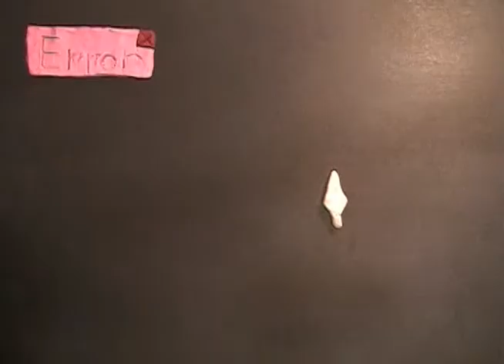Claymation - Renfrew Elementary School (April 10th, 2019)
This claymation was created during Reel2Real International Film Festival for Youth, REEL FOCUS workshop on April 10th, 2019. Students were given an hour to make short animation from start to finish using clay and stop-motion animation technique.